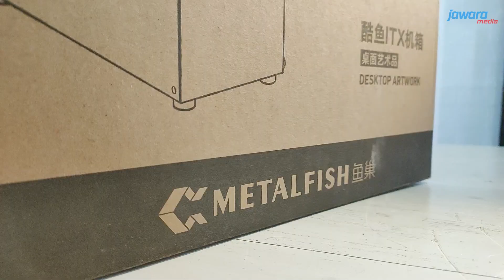CASE MINI ITX METALFISH S3 PLUS MINI PC - MINIMALIS BERKELAS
Hai Salam Istimewa dari Jogja..
Maaf ya hampir 3 mingguan jawara media enggak upload video lagi,.
kali ini kita jawara media rakit PC, lebih tepatnya Mini PC mengunakan Case yg mini juga, ini dia case Metalfish S3 Plus.

Case Metalfish S3 Plus ini secara review sangat bagus bagi teman-teman yang mau rakit mini PC, tapiada yang unik nih dari Metalfish S3 Plus, yaitu untuk motherboardnya ditu berada di kanan, dan untuk sisi VGAnya disebelah kiri.

Spesifikasi  Metalfish S3 Plus:
ITX
SFX-L
No Glass
Aluminum
A4
Size 140MM(W) x 240MM(D) x 280MM(H)
Weight 1.2KG
Volume 9.4L
Type-C No
PCI-E Slots 2
Motherboard ITX
Power Supply SFX-L
Liquid Cooling -
CPU Max Height 70MM
GPU Max Length 230MM

Pengujian Suhu:
CPU:
Cinebench R20 5X Loop : 79°C
GPU:
3D Mark Stress Test : 81°C
Spesifikasi Mini PC:

Intel I3-10105F
MSI MPG B460I GAMING EDGE WIFI Mini-ITX
16GB Kit DDR4 2666mhz kingston hyperx fury RGB
SSD M.2 256GB Apacer
SFX 450W 80+ Bronze
Gigabyte RTX 2060
CASE MINI ITX METALFISH S3 PLUS

*Harga dihitung sesuai tanggal Upload Video

Kalau kalian punya ide gokil untuk konten kita selanjutnya, silahkan usul di kolom komentar yah... Kita tunggu..